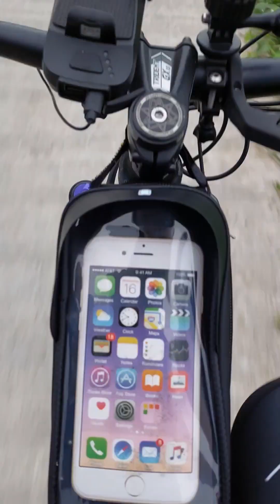CYCLING 31 AUGUST 2024